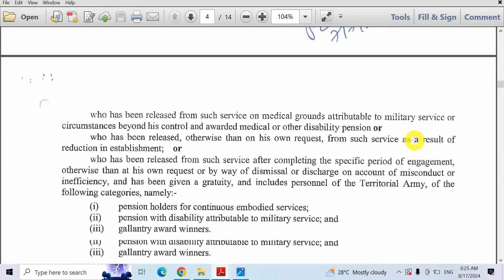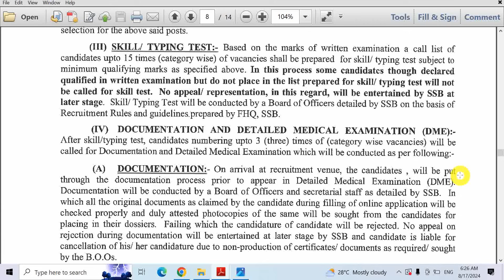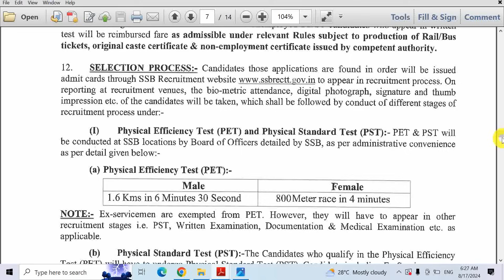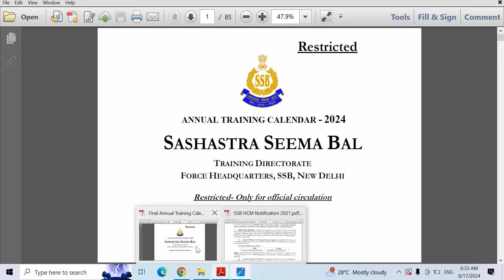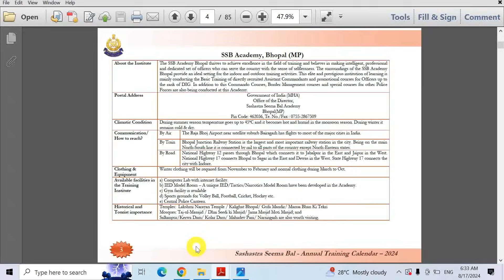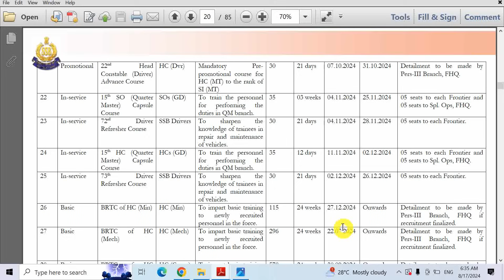SSB HCM Physical Date 2024| SSB Head Constable Ministerial 2021 Physical Date| SSB HCM Training Date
Hello Friends mere youtube channel ‘Extra Knowledge In Hindi’ M apka Swagt Hai mere es Video m apko ITBP Kitchen Service NSQF Level 1 Certificate,ITBP NSQF Level 1 Certificate 2024,NSQF Level 1 Certificate 2024, ki information Milegi to Please Video Last Tak Dekhiyega.